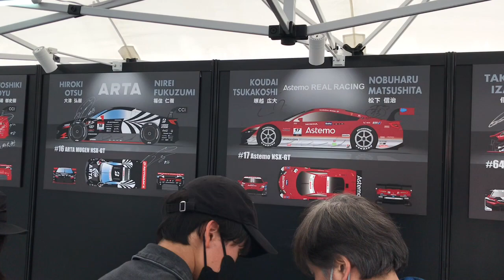2023スーパーGT岡山 CIVIC TIPE R-GT HONDAブース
2023スーパーGT岡山 決勝日のHONDAブースにて2024年の新型車両 CIVIC TIPE R-GTが展示されていました。
スーパーgt 2023,super gt 2023,スーパーgt2023,スーパーgt 岡山